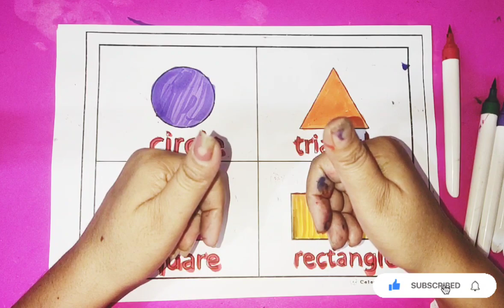Learn to draw 2d Shapes, Colors for kids | Toddler Learning videos, shapes song, study video| kids 2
decagon
nonagon
semicircle
arrow
Triangle
circle
heart
star
Pentagon
square
shapes
rhombus
parallelogram
trapezoid
heptagon
octagon

learn shapes
2d shapes
learn colors
2d shapes for kids
shapes drawing